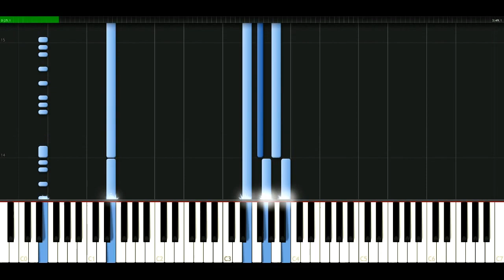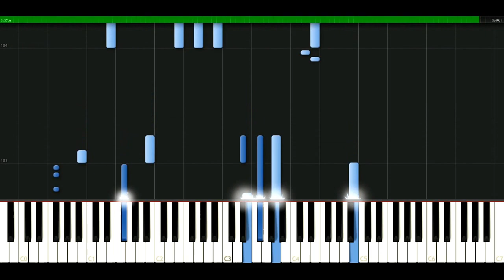Enigma - Mea culpa [Piano Tutorial] Synthesia | passkeypiano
How to play a song: Enigma - Mea culpa